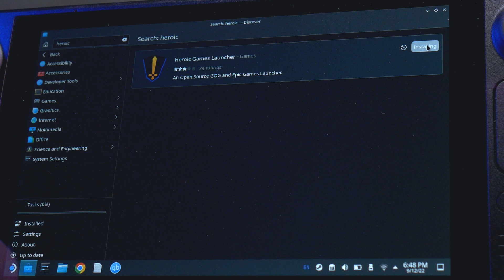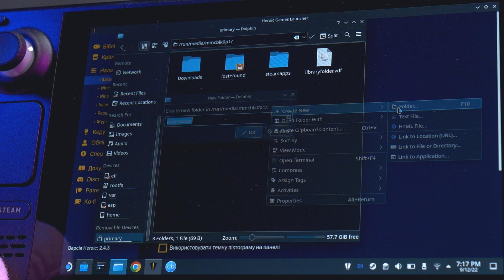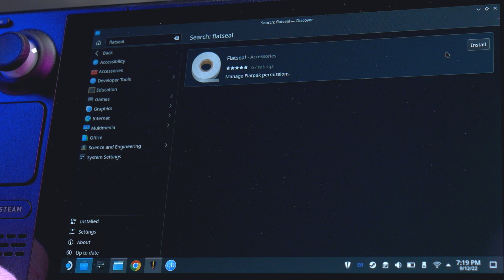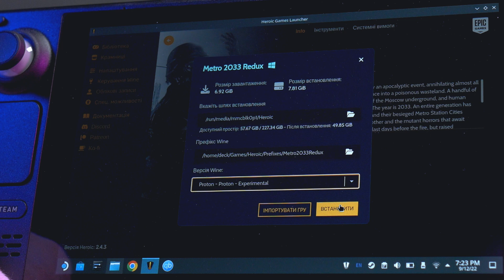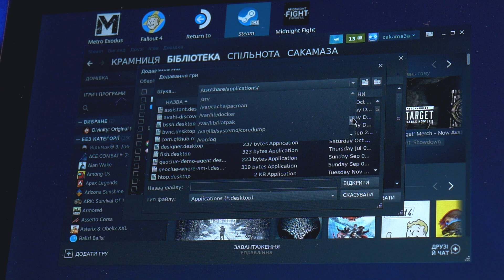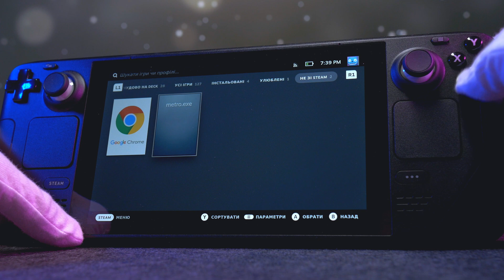EGS на Steam Deck: Встановлюємо сторонні ігри | ГАЙД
В цьому відео я розповім як встановити на Steam Deck ігри зі сторонніх маркетів, таких як Epic Games Launcher чи GOG. Які програми для цього необхідно скачати та як налаштувати встановленя на microSD картку.

0:00 Вступ
0:50 Перехід в режим робочого столу
1:10 Завантаження Heroic Games Launcher
2:18 Змінюємо папку встановлення на microSD
2:55 Налаштування Flatseal на Steam Deck
4:00 Завантаження гри з EGS
4:55 Додаємо сторонню гру в Steam
5:45 Запускаємо гру
7:05 Висновки